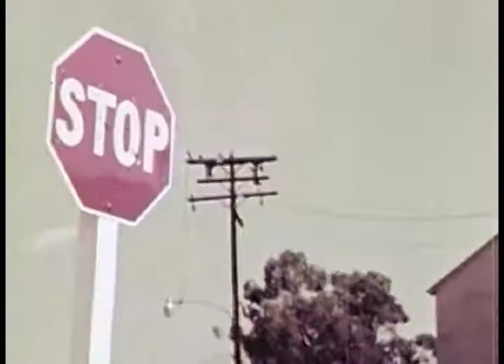Into the Nothing - Rocky Wilson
Song and video by Rocky Wilson